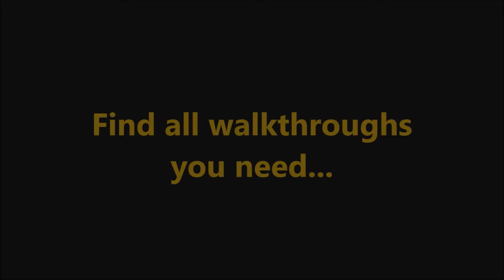Cheshire's Wonderland: Dire Adventure CE Level 12